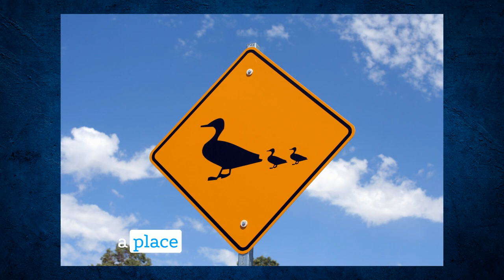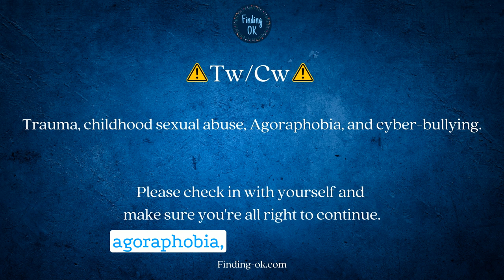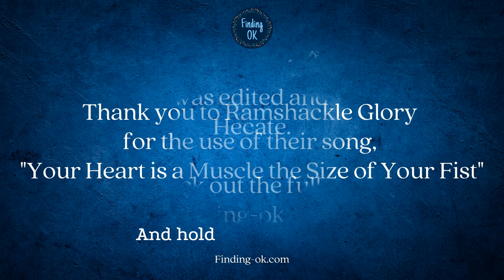Raising Yourself - Finding OK - Season 5 Episode 3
Alice Cottonsox joins me to talk about recovering from childhood abuse, battling Agoraphobia, and facing online hate with humor. Alice is very open about her mental health struggles in her viral videos and she's helping many survivors feel less alone. Alice is being her own parent and raising herself, something that we sometimes have to do post-trauma when prolonged abuse as children has robbed us of the opportunity to grow up the way we deserved.

Alice Cottonsox is managing trauma recovery with the help of short form video making and being weird on the internet.
Alice lives in a small picturesque village in the UK where she takes walks, creates videos and art, frequents cemeteries, and befriends spiders.

Here are some of my favorites of her videos!